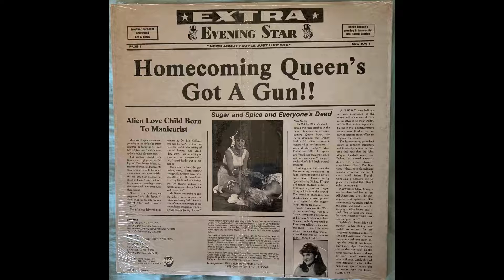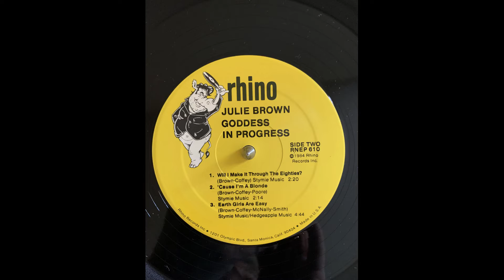Julie Brown 'Cause I'm A Blond